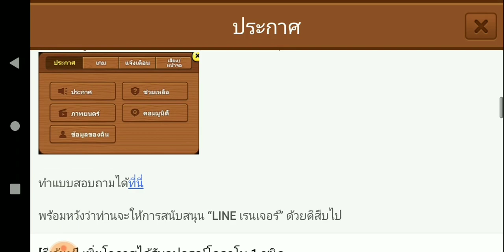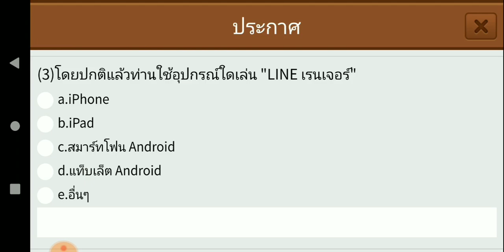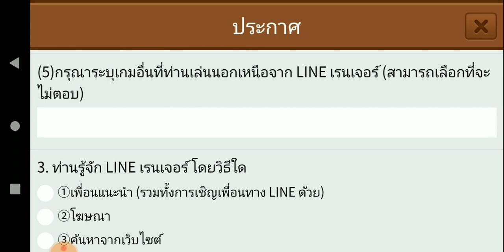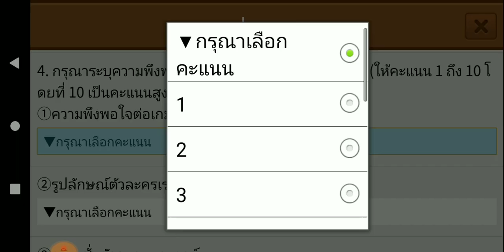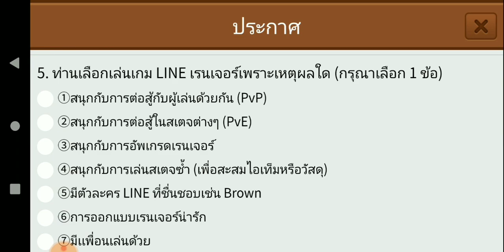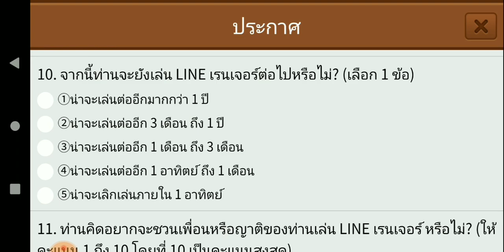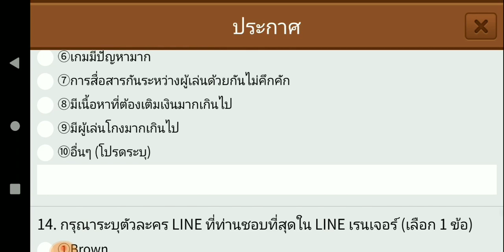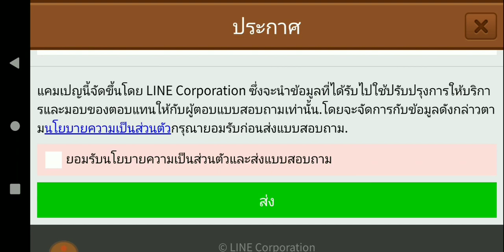Line Rangers - มาช่วยกันทำแบบสอบถาม เพื่อเป็นแนวทางในการพัฒนาตัวเกม และก้าวสู่ซีซั่น7ไปด้วยกัน